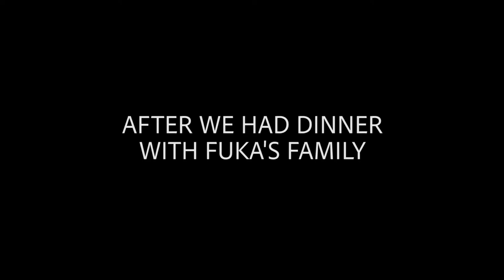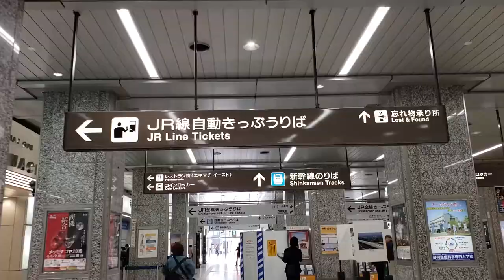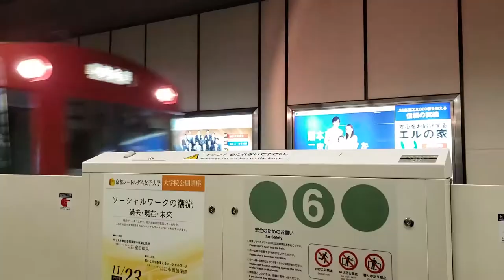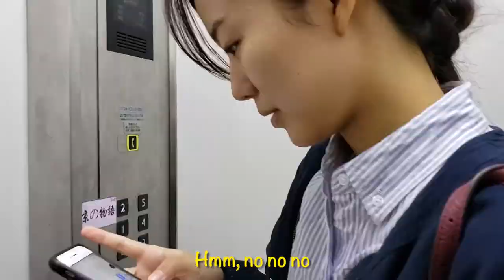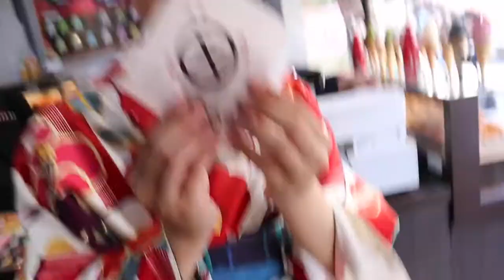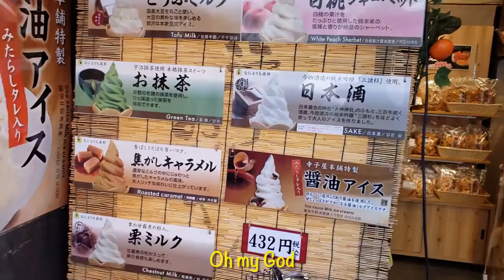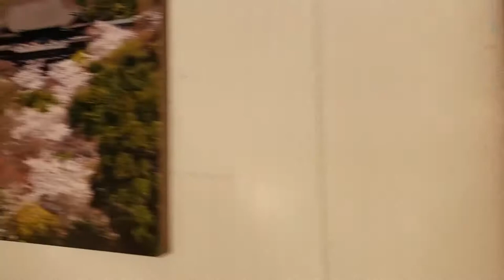WEARING KIMONO IN KYOTO! FIRST TIME!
This one was like a dream come true! I've always wondered what it would be like to wear a Traditional Japanese clothing. And what's even more felt like a dream was actually wearing it in Japan! This one was one of the bucket list moments! Had fun exploring as part of Kyoto and enjoying the food! I feel so blessed!